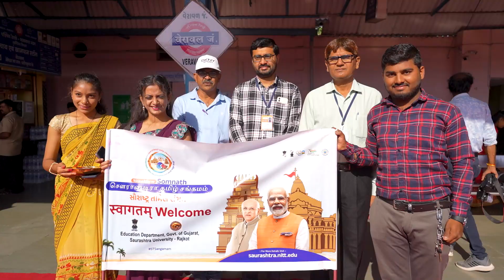DAY 07 | STSangamam Arrival at Veraval Junction